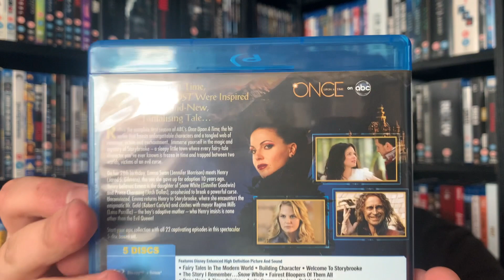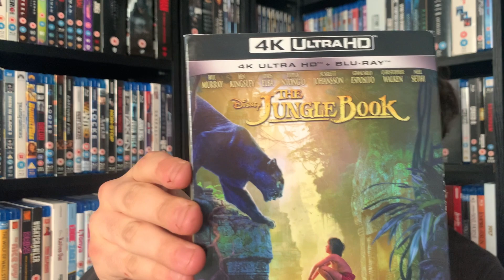Subscriber Mail 13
In this video I will be unboxing some amazing subscriber mail from the TV kid. I hope you enjoy!